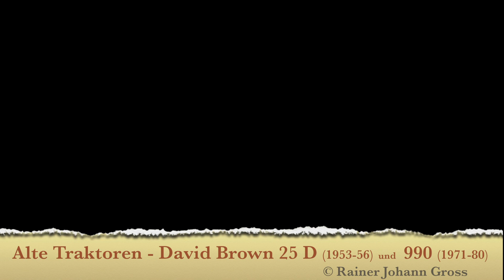Alte Traktoren - David Brown 25 D (1953-) und David Brown 990 (1971-1980)